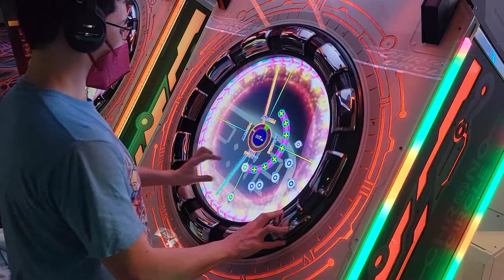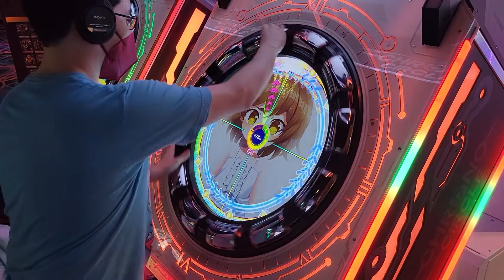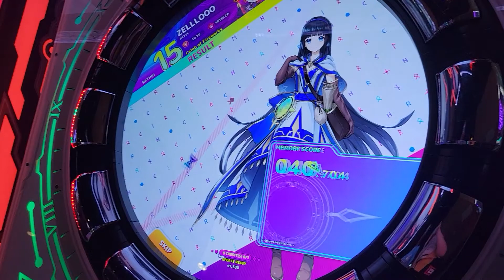ZELLLOOO - Time Fluctuation Master 96.348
ginkiha's usual composing style feels like a good fit for Chrono Circle, this song is so cozy.